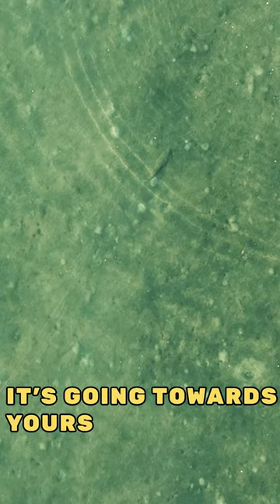Flathead comes out of nowhere!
Nothing better than throwing big Swimbaits for big Flathead, especially when it's in my local river; Tweed Heads.